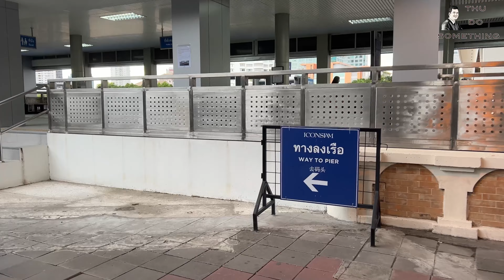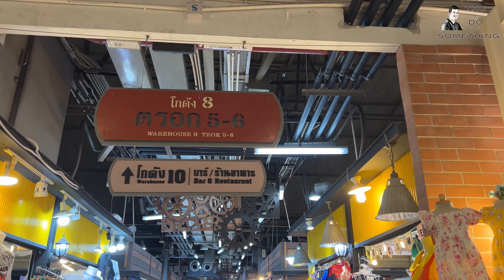ဘန်ကောက်ရဲ. အထင်ကရ ကျောက်ဖရားမြစ်ကမ်းဘေးက ရဟတ်ကြီးရှိတဲ့ ASIATIQUE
ဘန်ကောက်ရဲ. အထင်ကရ ကျောက်ဖရားမြစ်ကမ်းဘေးက ရဟတ်ကြီးရှိတဲ့ ASIATIQUE River Front

ကျွန်တော်က ဘန်ကောက်က ကျောက်ဖရားမြစ်ကမ်းဘေးမှာ ရှိပြီး ဓါတ်ပုံတွေထဲမှာ ခဏခဏ မြင်ဖူးနေကြ ရဟတ်ကြီး ရှိတဲ့ ASIATIQUE ဆိုတဲ့ နေရာကို သွားဖြစ်တာလေးကို ပြန်လည်မျှဝေထေားပါတယ်၊ ဒီမှာက ရဟတ်တစ်ခုတည်းတော့ မဟုတ်ပါဘူး အခြားဟာတွေလည်း ရှိပါသေးတယ် ။ ဘာတွေဖြစ်မလဲ ၊ ဘယ်လို သွားရမလဲဆိုတာ ကြည့်လိုက်ပါဦးဗျ